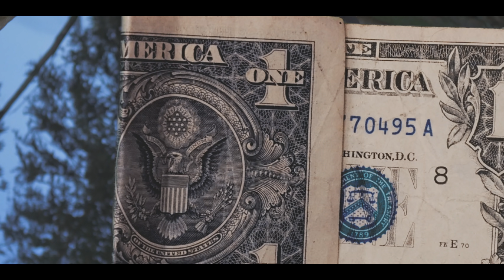Rara Numba- Trust Nobody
Official video for new single “Trust Nobody” by Rara Numba. Rara starts the new year with a bang by releasing his third visual with more to come.